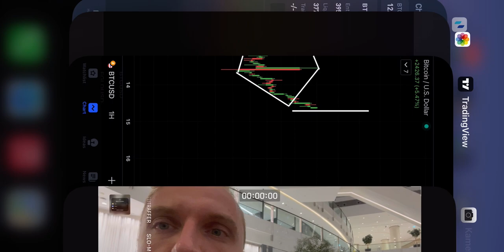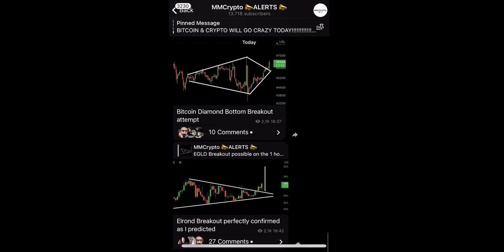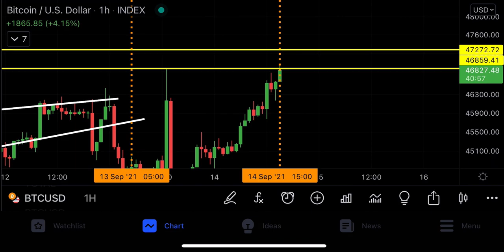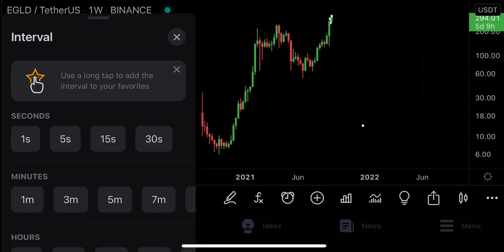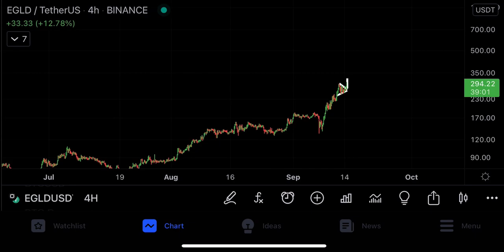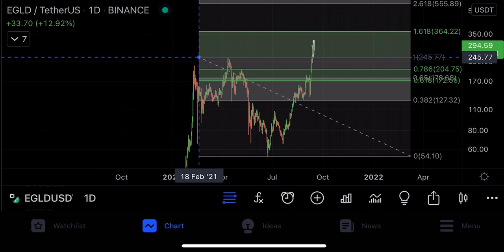ACTUAL BITCOIN & CRYPTO EMERGENCY 2021!!!!!!!!!!!!!!!!!!!!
(Click now)

NEW MMCRYPTO TEAM BONUS!!

(Paid collaboration)

🟣 Duedex: link in old Videos ($300 FREE)

Timestamps:
00:00 Intro (very important)
01:05 WATCH IT ALL PLEASE!
08:00 Outro (important)